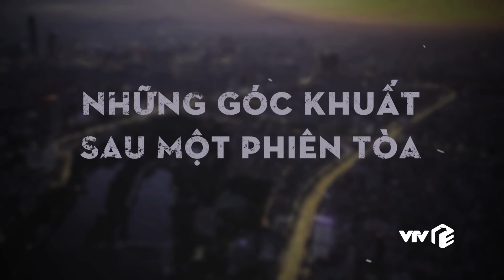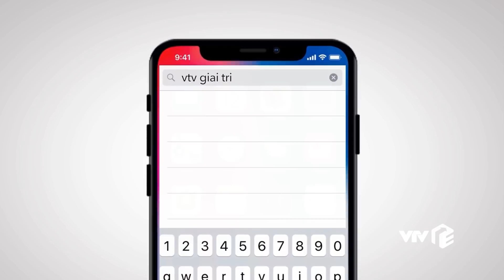Preview Lựa chọn số phận tập 38 | Trang bất ngờ khi biết sự thật về tai nạn của em trai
Trang bất ngờ khi biết sự thật về tai nạn của em trai | Preview Lựa chọn số phận tập 38